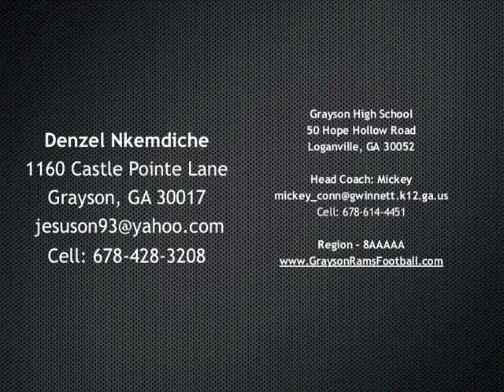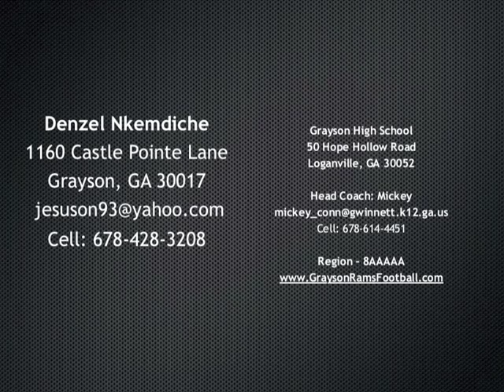Denzel Nkemdiche #4, 2010 Sr. Highlights, Grayson Rams Class of 2011